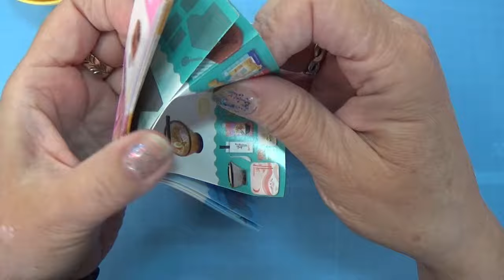The Mini Verse Diner serie 2 Ball - Made In 1 To 12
Opening a blindball and making the content, then making it of polymer clay - fimo/cernit in 1:12

VIGTIGT: hvis du er Dansk må du ikke tage færdige print med på miniature messer i DK for at sælge!!